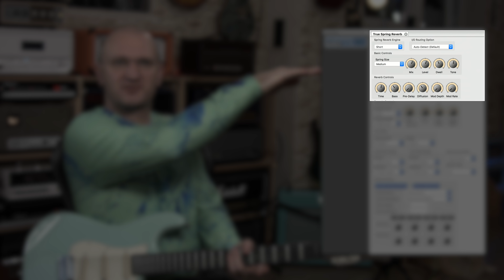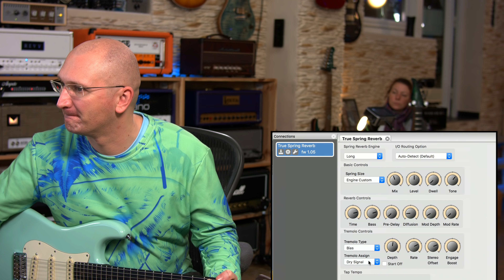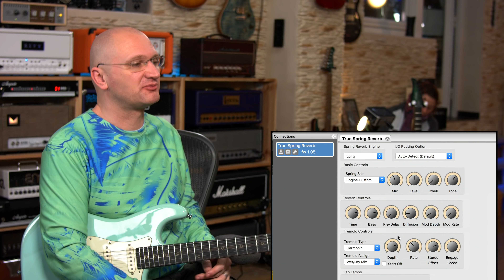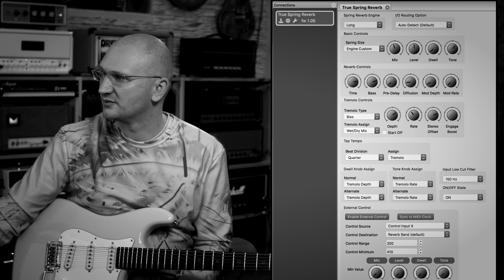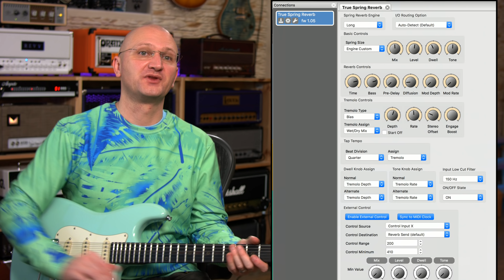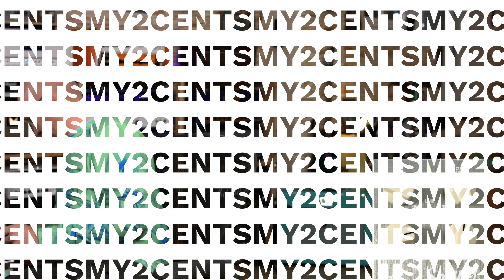Vintage Verb - Modern Features - Source Audio True Spring Review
As always with Source Audio there is so much more under the hood than this pedals suggests. Let's dive deep and see what sounds we can unearth from the True Spring!